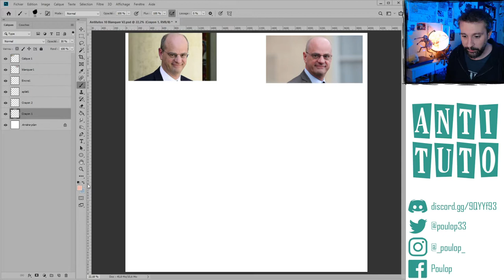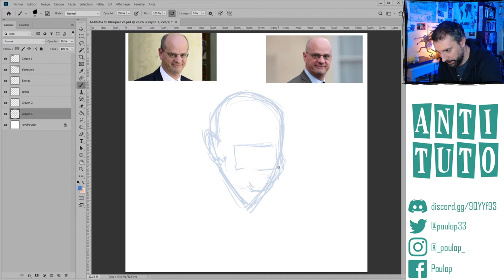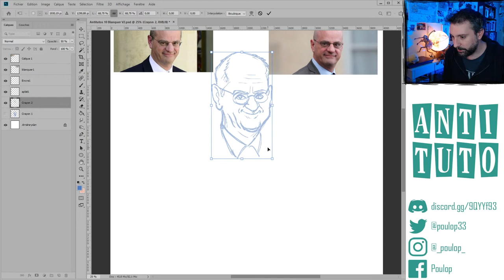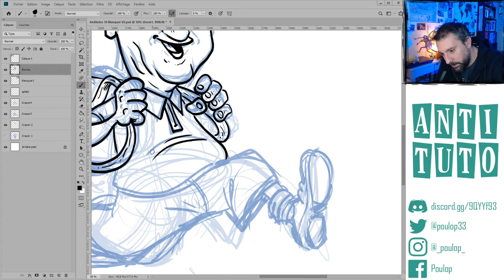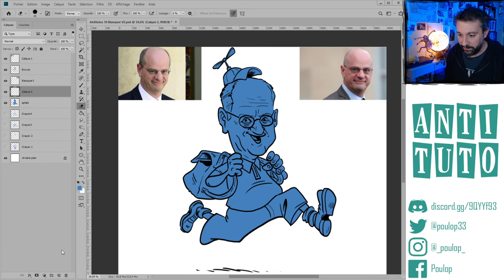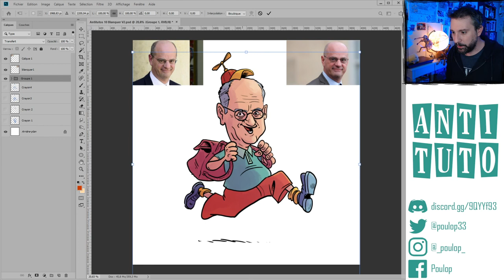ANTITUTO #6 : Dessiner Jean-Michel BLANQUER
En cette période d'élection, n'oublions pas comment gribouiller les tronches de ces gens qui nous gouvernent. Aujourd'hui, c'est le tour de monsieur Blanquer !